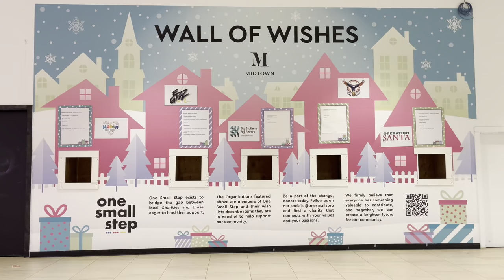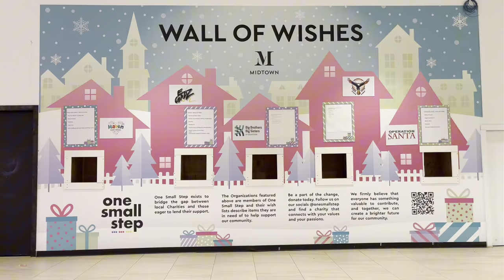Saskatoon Midtown plaza in last week of 2023